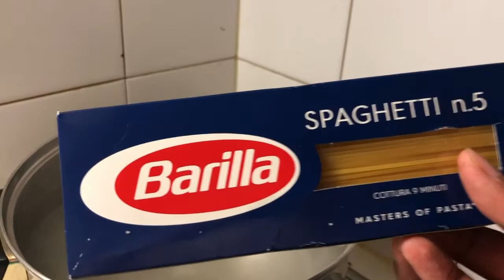Authentic Pasta Carbonara | Italian Food